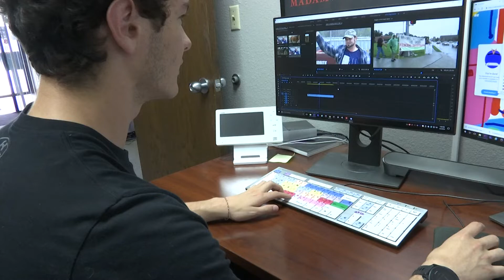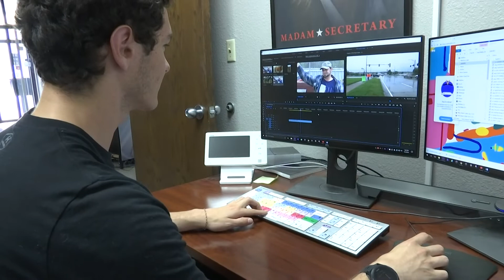Ottumwa GEAR UP students explore inner workings of news media